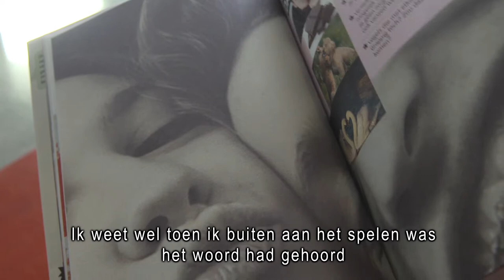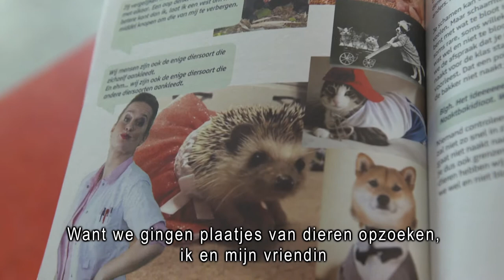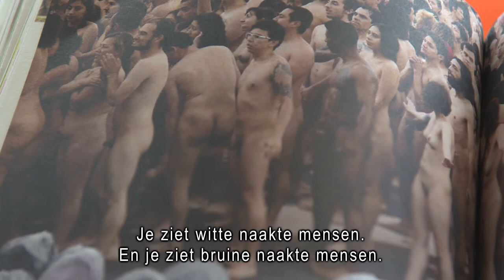Kinderen reageren op seksuele voorlichtingsboek 'Dokter Corrie geeft antwoord'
Hoe komen kinderen van 10 erachter wat seks is? Welke vragen hebben zij over seks en puberteit?
Kinderen uit groep 7 reageren op het boek 'Dokter Corrie geeft antwoord'.

Dokter Corrie geeft antwoord is een voorlichtingsboek over puberteit, seksualiteit en relaties voor kinderen (9+) en tieners.

Regie: Niki Padidar
Camera: Eva Nijsten
Uitgeverij de Harmonie